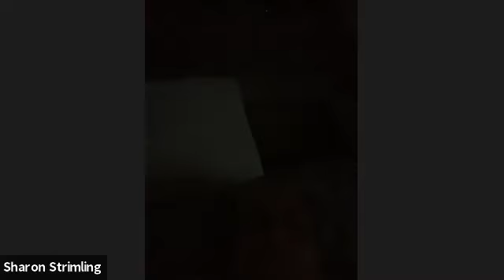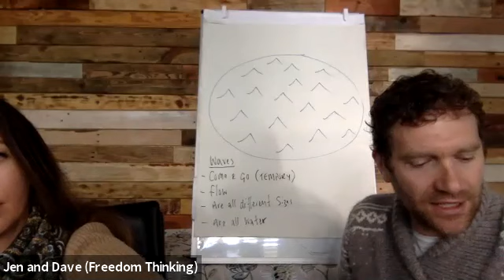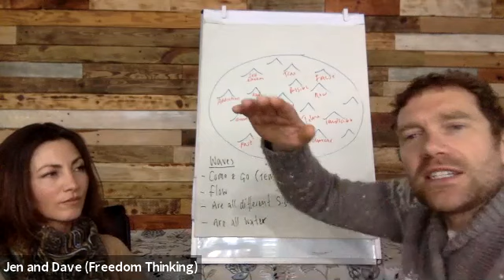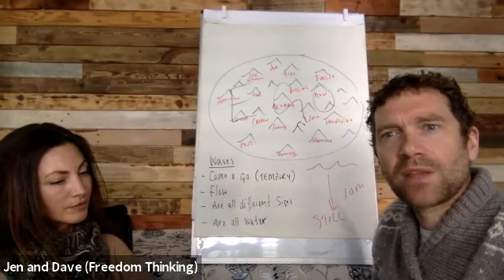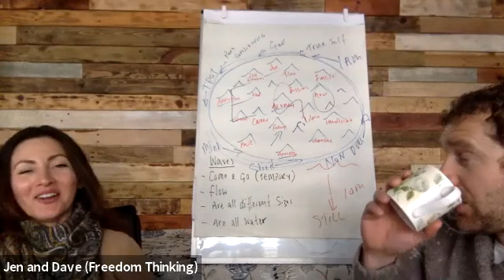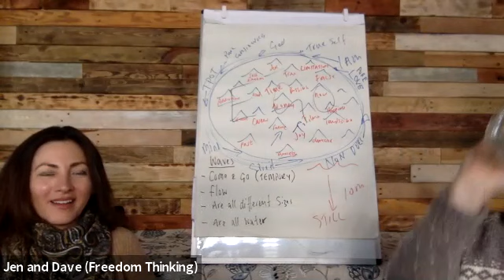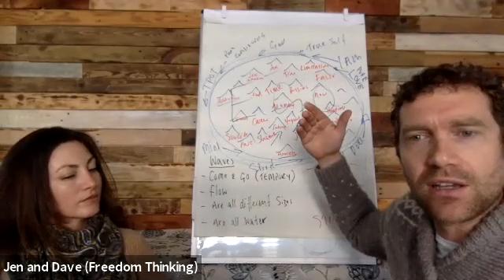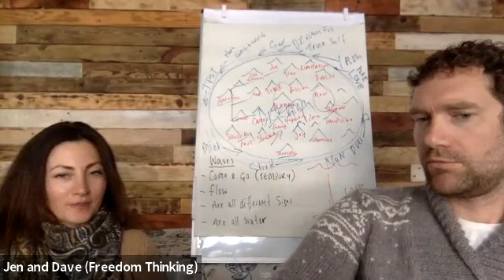For the Love of Life - Day 3 Part 1 - Questions, Observations, Reflections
Day 3 - LOVE

We have 4 amazing guest speakers joining myself and Dave for our 3 day Retreat -
Elsie Spittle (Day 3)
Dicken Bettinger (Day 1)
Linda Sandel Pettit (Day 3)
William Pettit (Jr. Day 2)
This is a via donation open to all, so please share with anyone you feel may benefit.

Jen and Dave
xxxx
To find out more about ourselves and our FOUR incredible guest speakers please take a look at the websites below -
Linda Sandel Pettit, William Pettit Jr.

- Jenny Anderson and Dave Elleray

If money is tight we ask people to pay it forward with an act of kindness, and then let us know what it is either as a message or a photograph. We will these post these on our Facebook page, to share the LOVE x